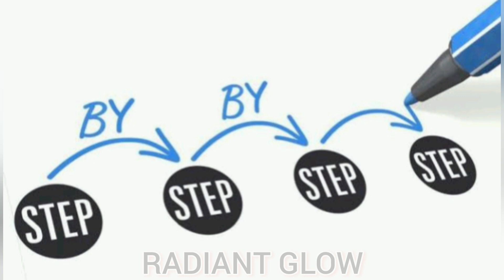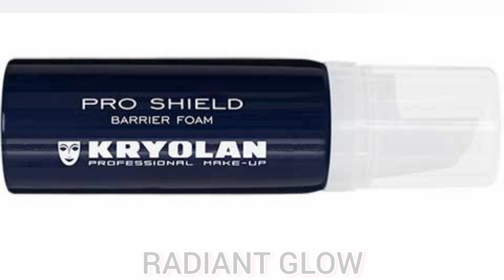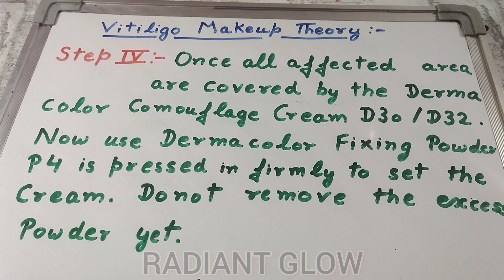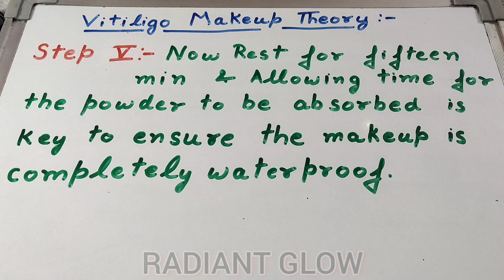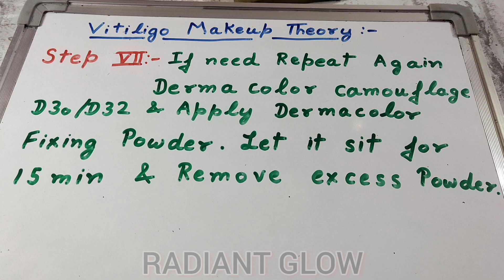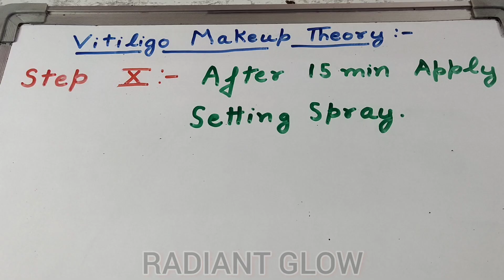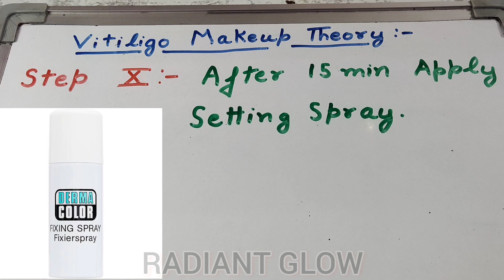Vitiligo / White Patches Makeup Theory How to Cover Vitiligo waterproof with Kryolan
Vitiligo / White Patches Makeup Theory l How to Cover Vitiligo waterproof makeup with Kryolan

Vitiligo Makeup Tips:
✅ Make sure skin is clean and dry for best results
✅ Apply Gently onto depigmented areas
✅ Don’t apply heavy pressure directly onto the tip
✅ works best with even light strokes
✅ Keep tightly closed when not in use